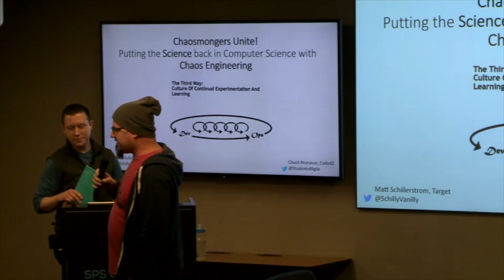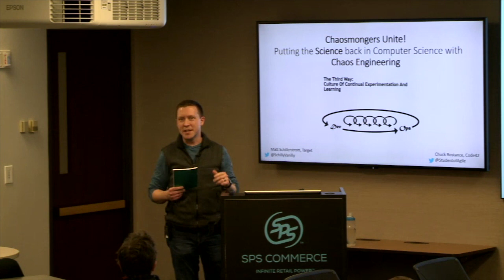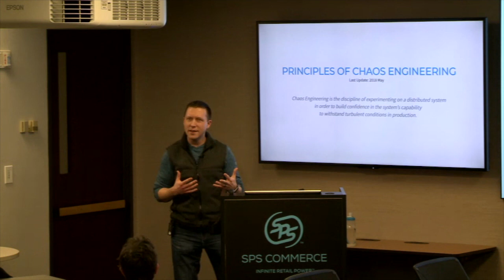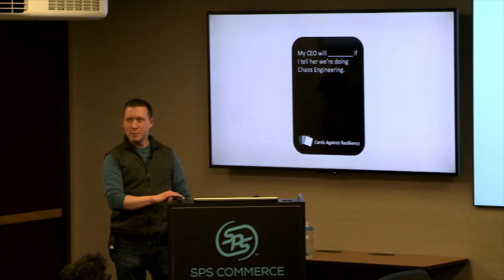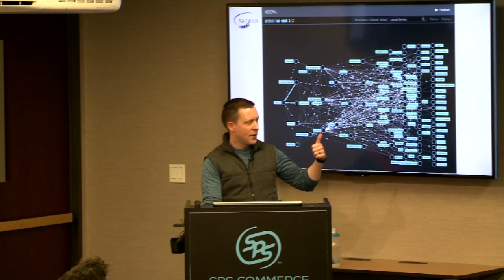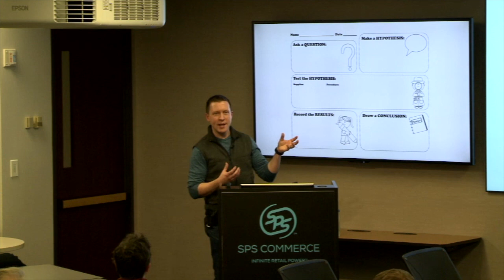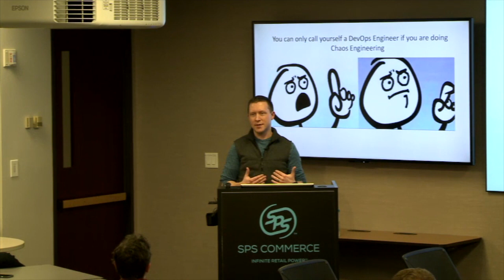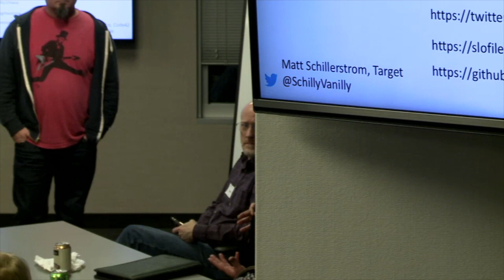Chaosmongers Unite!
Matt Schillerstrom (Target) & Chuck Rostance (Code42), organizers of the Twin Cities Chaos Engineering meetup speak about how to get started with Chaos Engineering (asking for forgiveness with leadership, testing in production or not, GameDays, and what tools are out there for running experiments).

Recorded at SPS Commerce February 19, 2019